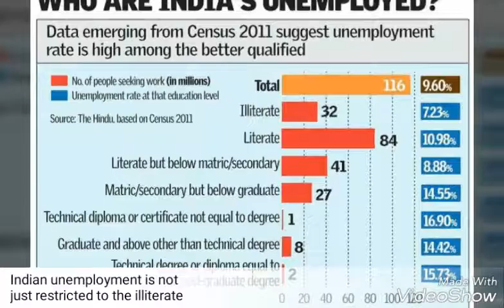Livelihoods - Unemployment in India